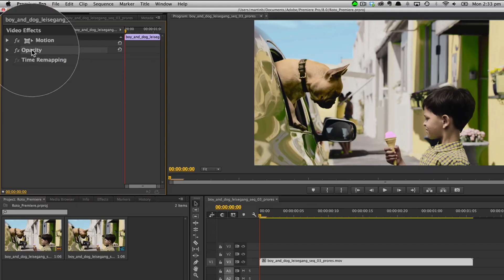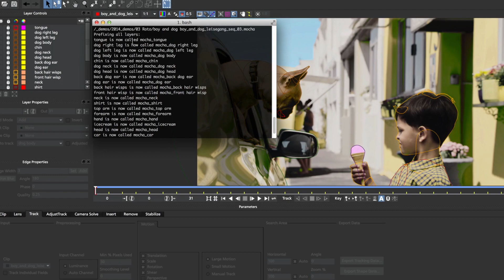mocha Pro 4 Quick Look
mocha Pro is the award winning planar motion tracking and visual effects and post-production challenges.

New: mocha Pro 4 with advanced tools for stereoscopic 3D, customizable keyboard shortcuts, Adobe Premiere support, python scripting, improved format support and more.

Advanced Roto & Mask Creation
Object Removal & Clean Plate
Lens Distortion Calibration
3D Camera Solver
Screen Inserts & Mesh Warper
Image Stabilization & more